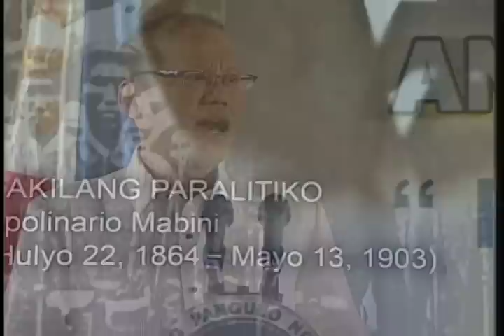148th Birth Anniversary of Apolinario Mabini & the 114th Foundation of the DFA (Speech) 7/26/12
Pasay City
26 July 2012